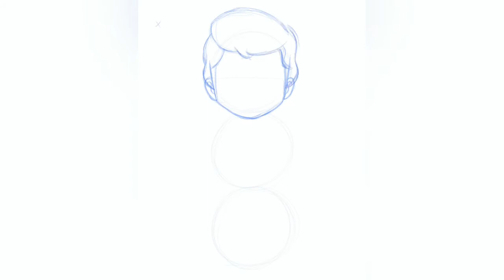Fred Jones - Speed Draw - Day 359/365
Fred Jones (Fanart) Speed draw

Saturday Morning Cartoons

It’s none other than Fred, one of the member of the Mystery Gang from Scooby-Doo.

Dimensions:
Pixel